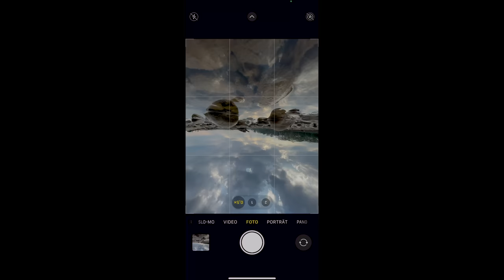Mit dem Handy im Dschungel - Tipps für gute Bilder mit dem Smartphone | Mission Peru Bonus